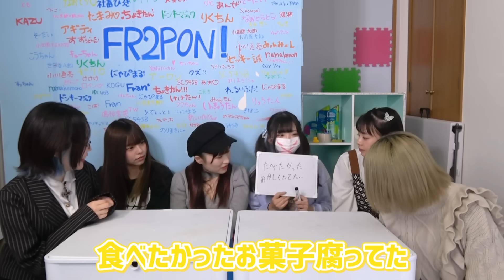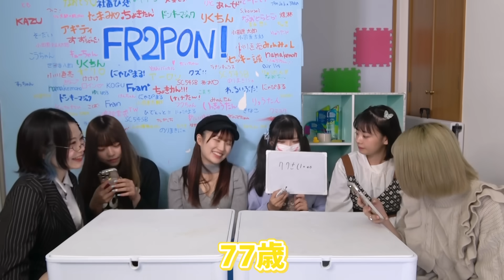【腹筋崩壊】自分たちの曲の歌詞で会話したらバレない説をしたら想像以上に難しすぎたwwww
ワンマンライブ『幸福无量』  開催決定‼️
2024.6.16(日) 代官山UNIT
チケット発売中⏬

そると生誕祭2024〜一緒に祝って♡とぅえんてぃーわん！
5/19(日) GOTANDA G2　 開演  18:30
チケット発売中⏬

毎日19:30に投稿します『FR2PON!』です！

【SNS】
れんふぁ